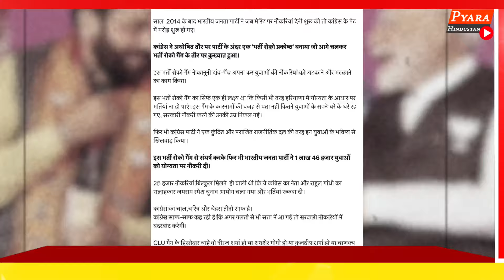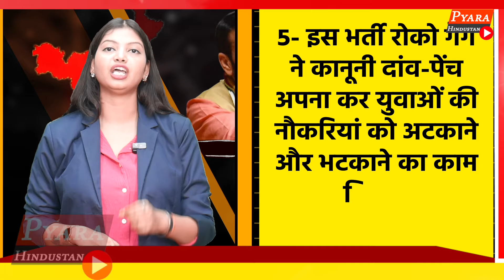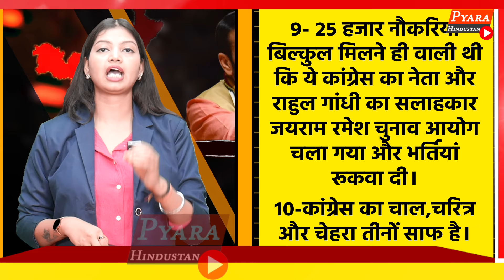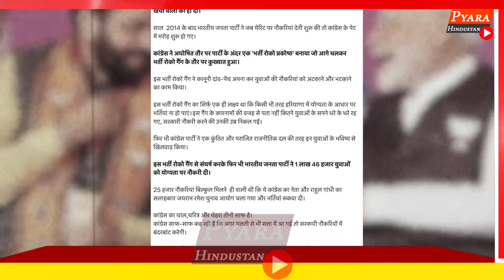Haryana CM Saini का Hooda पर बड़ा खुलासा, Congress ने रोकी भर्ती जयराम रमेश को बताया मास्टरमाइंड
Haryana election 2024 Vidhan Sabha 2024